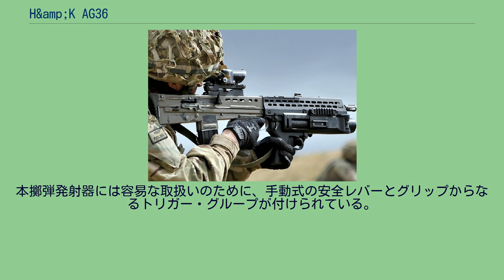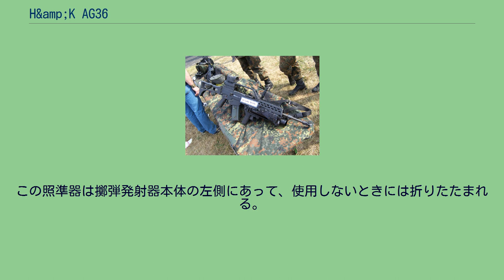H&amp;K AG36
36は同社製のG36自動小銃に由来する。